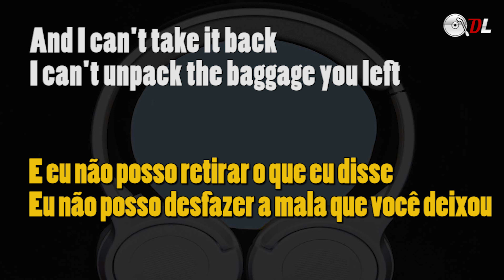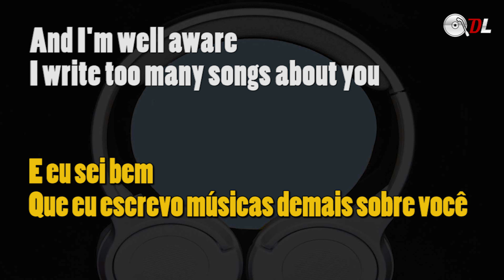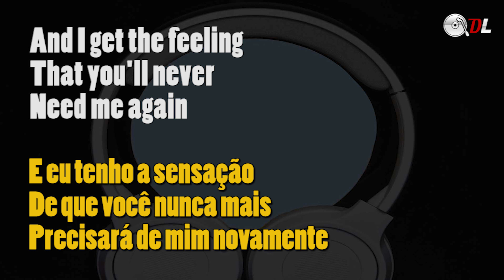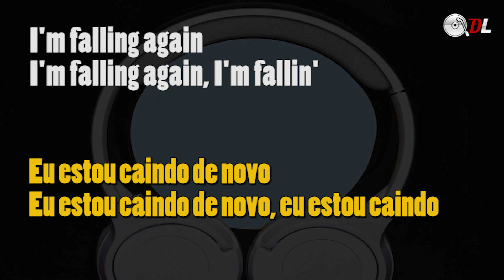Harry Styles - Falling